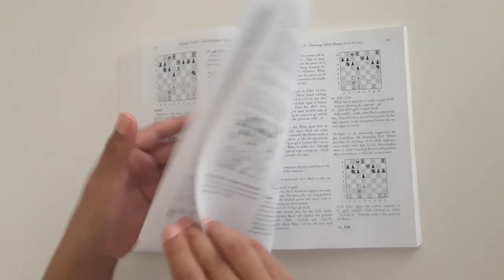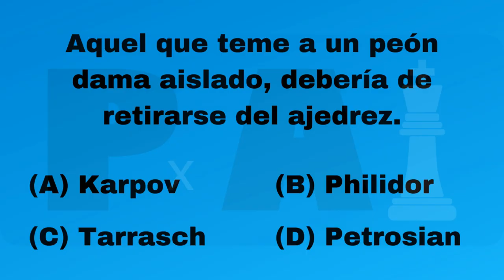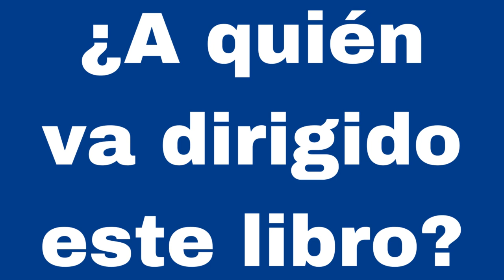Un repertorio de APERTURAS clásico jugando 1 d4 d5 LIBROS DE AJEDREZ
Anaálisis de libro de ajedrez "Playing 1.d4 d5 A Classical Repertoire" de Nikolaos Ntirlis, conocido como Nikos, publicado por la editorial Quality Chess en 2007.

En esta reseña comento las ventajas de este libro, sus desventajas, sus características principales, ejemplos, a quién va dirigido este libro y muchas cosas más.

El libro es un repertorio de aperturas de ajedrez para las piezas negras, en donde recomienda enfrentarse a la jugada 1,d4 con 1...d5 y tiene su base en el Gambido de Dama declinado, también conocido como Gambito de Dama Rehusado.

Se analizan las variantes con Ag5 (1.d4 d5, 2.c4 e6, 3.Cc3 Cf6, 4.Ag5), las variantes con Af4 (1.d4 d5, 2.c4 e6, 3.Cc3 Cf6, 4.Af4), la variante del cambio del gambito de dama (1.d4 d5, 2.c4 e6, 3.Cc3 Cf6, 4.cxd5 cxd5) y otras variantes secundarias del Gambito de Dama declinado.

También tiene un capítulo contra la Apertura Catalana (1.d4 d5, 2.c4 e6, 3.Cf3 Cf6, g3), y otro contra varios Sistemas de apertura con la jugada d4 pero sin c4, como por ejemplo El Sistema Londres (1.d4 d5, 2.Af4 o 1.d4 d5, 2.Cf3 Cf6, 3.Af4), El Ataque Torre (1.d4 d5, 2.Cf3 Cf6, 3.Ag5), la Apertura Veresov (1.d4 d5, 2.Cc3), y muchos más, entre ellos el Sistema Colle y las variantes del fianchetto.

En el vídeo he decidido tomar como ejemplo el capítulo de la variante del cambio del gambito de dama, mostrando como ejemplos en la traducción la maniobra de Capablanca, la cual consiste en llevar el Caballo a la excelente casilla d6, y que fue jugada por primera vez por el entonces Campeón Mundial de Ajedrez José Raul Capablanca en su match del Campeonato Mundial de Ajedrez de 1927 en la ciudad de Buenos Aires, Argentina, contra el retador Alexander Alekhine. En dicho encuentro todas las partidas con excepción de la primera fueron Gambito de Dama declinado.

En la parte de la teoría continúo con la variante del cambio del gambito de dama rehusado y muestro cómo reaccionar contra el famoso ataque de minorías en el flanco dama.

Este análisis es uno más de la colección de reseñas de libros de ajedrez que estamos creando en el canal, en el que podrás encontrar los mejores libros de ajedrez tanto actuales como de otras épocas.

Recuerda suscribirte al canal para que estés al tanto de todos los libros de ajedrez que vamos analizando, así como del resto del contenido, en el que hablamos de consejos para mejorar en ajedrez, quiz de ajedrez, partidas de ajedrez y muchos temas más relacionados con el ajedrez.